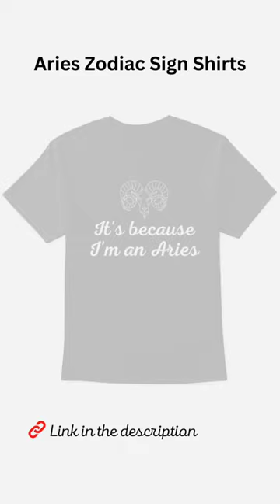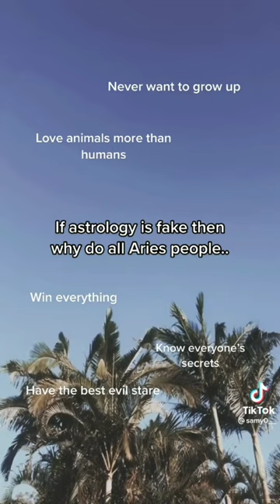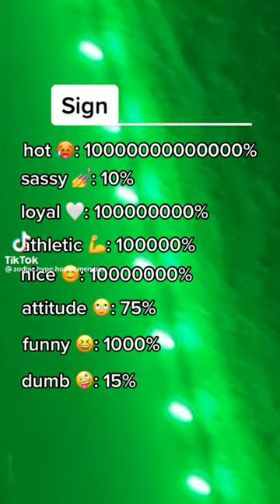Tik Toks ONLY ARIES can Relate ♈ 🤫 Aries TikToks | TIKTOK COMPILATION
Tik Toks ONLY ARIES Can Relate  | Aries Tik Tok Compilation

Zodiac signs tiktok fans? Enjoy this Aries zodiac sign tiktok compilation video. This Aries zodiac sign tiktok video are made for astrology and zodiac signs lovers. Enjoy